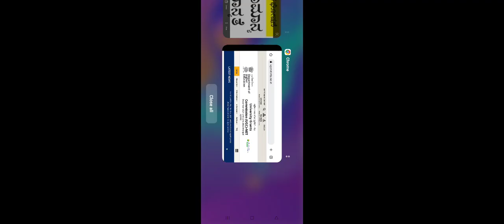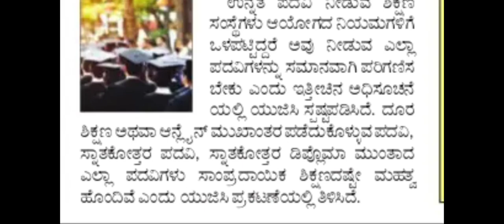UGC ಕಡೆಯಿಂದ ಬಿಗ್ ನ್ಯೂಸ್ All UG/PG/Diploma/Engg 2022-23 ಕೂಡಲೇ ತಿಳಿದುಕೊಳ್ಳಿ ಉಪಯುಕ್ತ ಮಾಹಿತಿ Students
UGC ಕಡೆಯಿಂದ ಬಿಗ್ ನ್ಯೂಸ್ All UG/PG/Diploma/Engg  Students ಚೆಕ್ ಮಾಡಿ ಕೂಡಲೇ ತಿಳಿದುಕೊಳ್ಳಿ ಉಪಯುಕ್ತ ಮಾಹಿತಿ